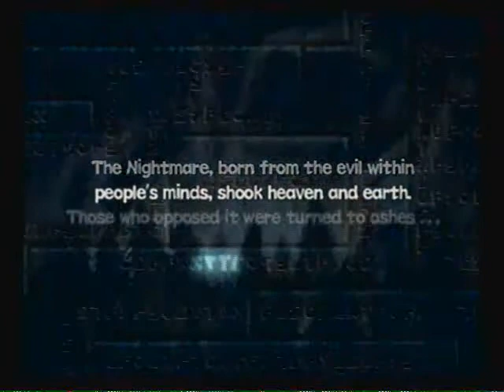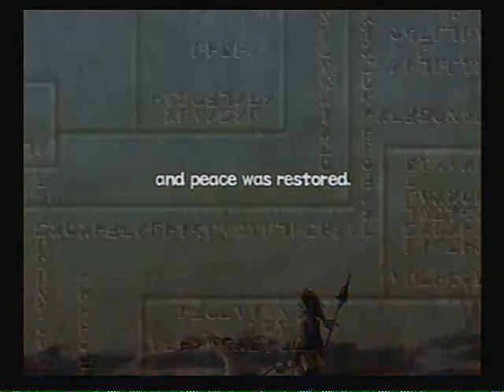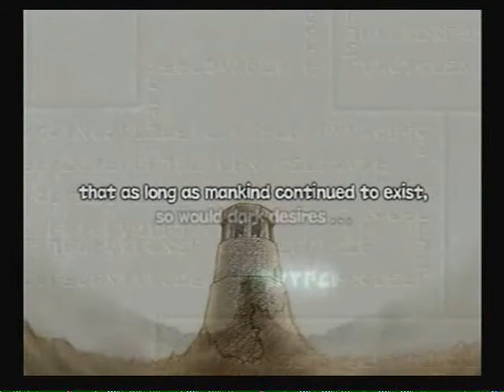lets play dual hearts part 30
we beat the dream copy, leave McTuve's dream, and discover where we are going next